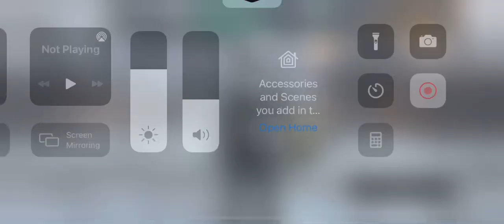Hex v ArchieOak 8/6/21